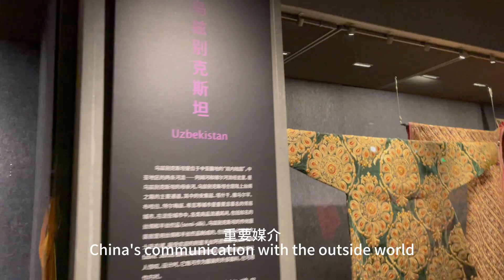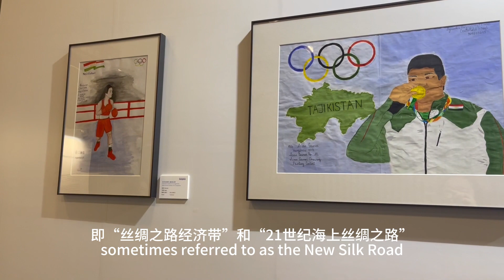Jiang's Vlog at Hangzhou Asian Games | Trace the history of the Silk Road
Join Florence to check out world's largest museum of silk -- China National Silk Museum in Hangzhou!

About us
To connect Jiangsu with the world, we are reaching out on Youtube to present the profound history, unique culture, the modern charm and touching human stories happening on this wonderful land.